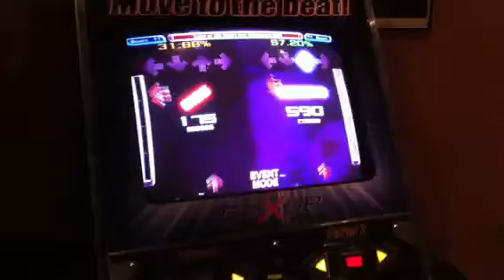ITG french cup 4 - préparations